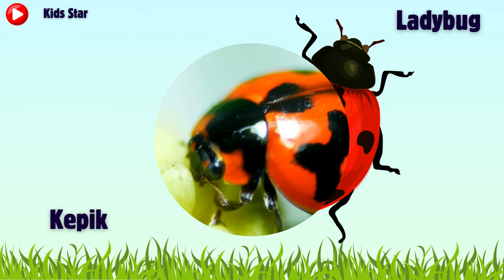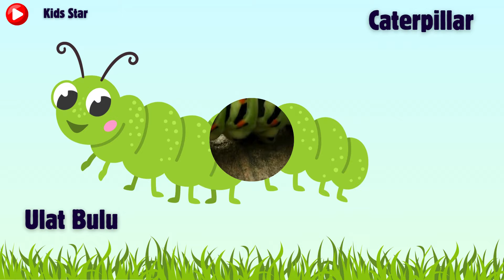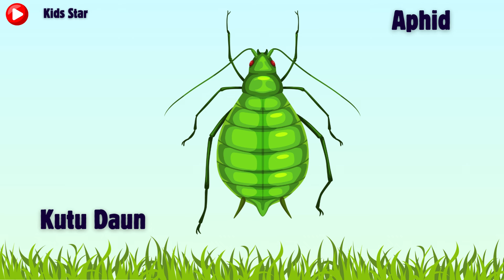BELAJAR NAMA HEWAN SERANGGA BAHASA INDONESIA - INGGRIS | NAMES OF INSECT LEARN ANIMALS NAMA BINATANG